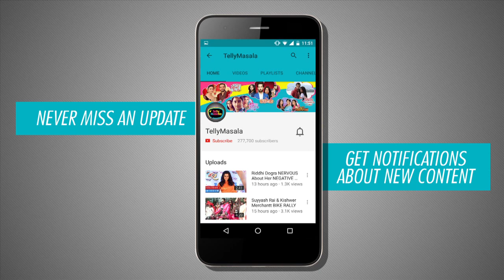Devanshi Gets To Know Maya's Truth In The Show Devanshi - देवांशी | Episodic Update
Watch the video for a thrilling episodic update as Devanshi will get to know Maya's Truth in the show Devanshi.